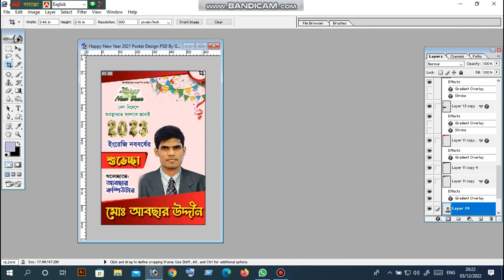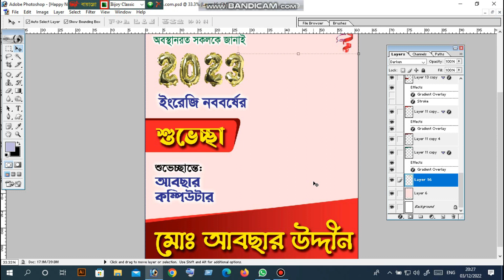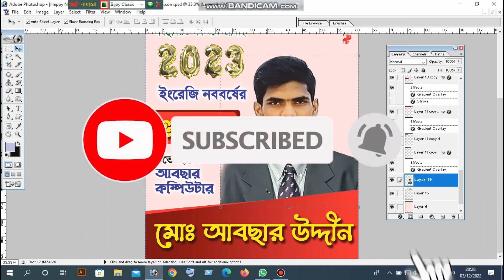happy new year design 2023 psd free download